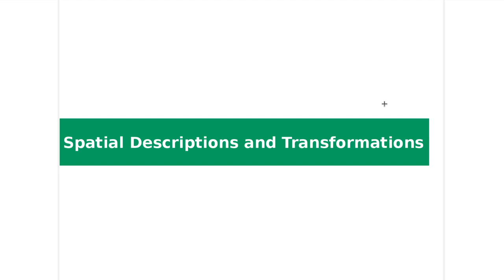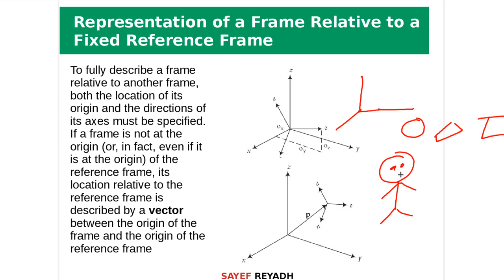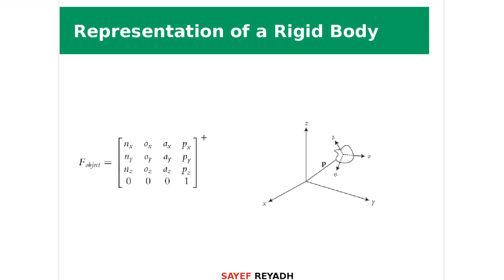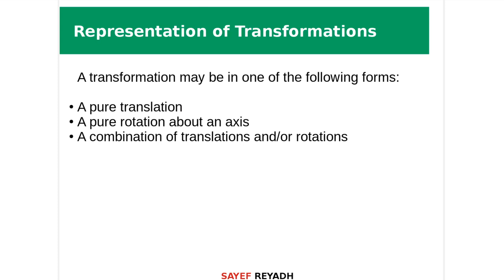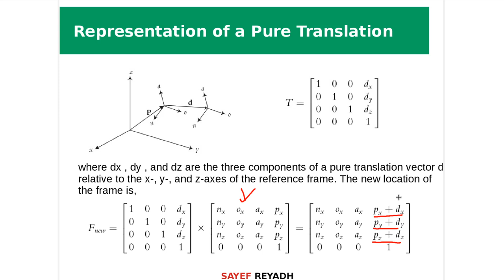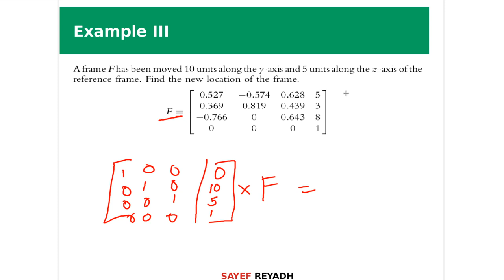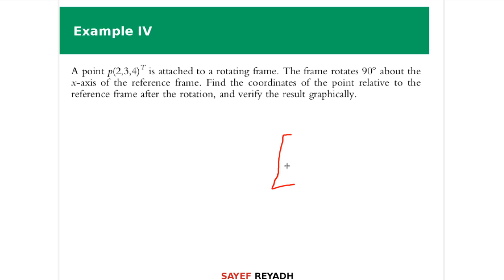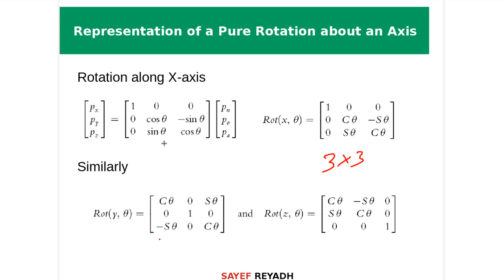Introduction to Robotics - Spatial Transformation (Lecture 2)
Lecture Session
CSE444: Introduction to Robotics

Abdus Sayef Reyadh
Lecturer